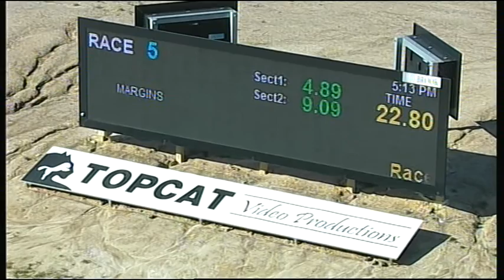TRA MON 27 FEB 17 R5